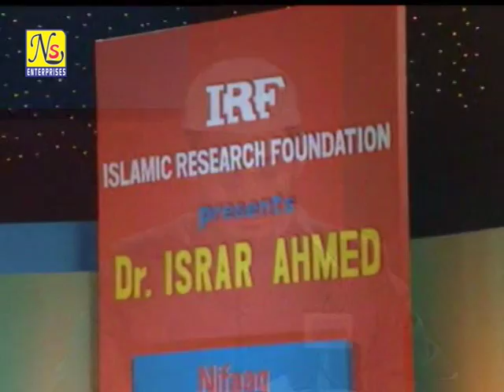Nifaaq ki Haqeeqat {NSE} DR Israr Ahmad FULL VIDEO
NS Computers Araria Bihar,